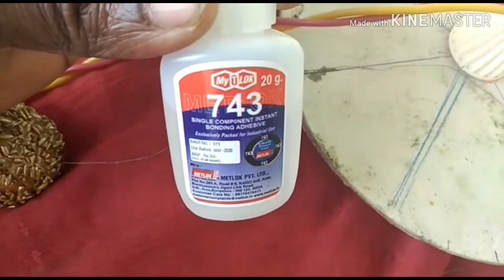Home decor || DIY || Tamil